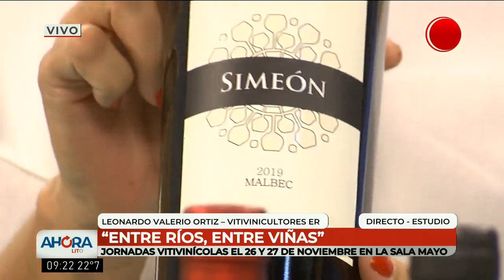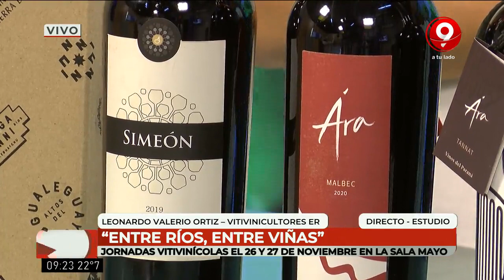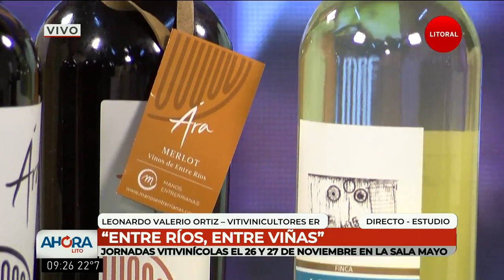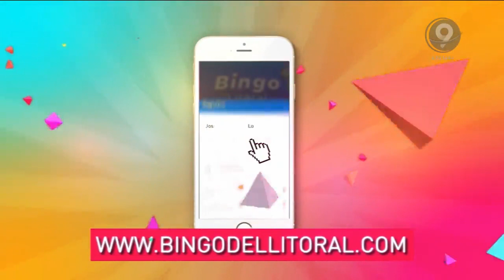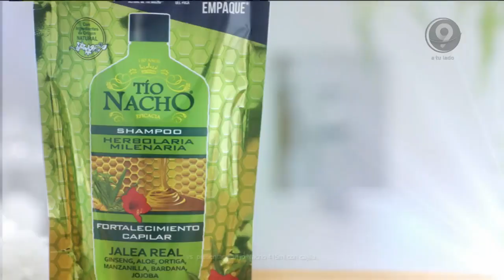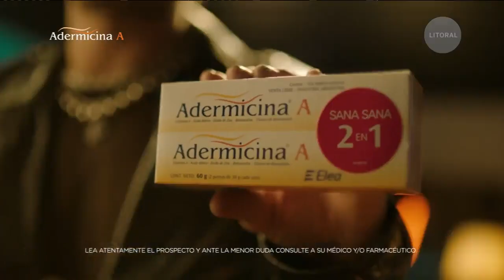Entre Ríos entre viñas